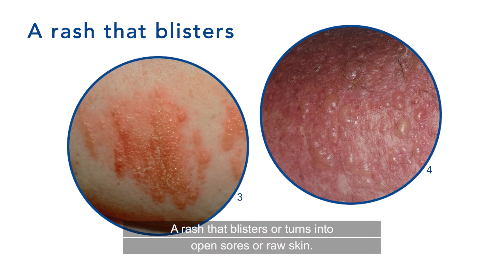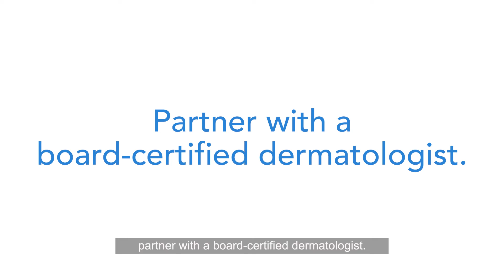Signs your rash needs medical attention: Dermatologist tips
Although most rashes are not life-threatening, some rashes can be a sign of a more serious condition. Board-certified dermatologists say rashes with these features need medical attention.